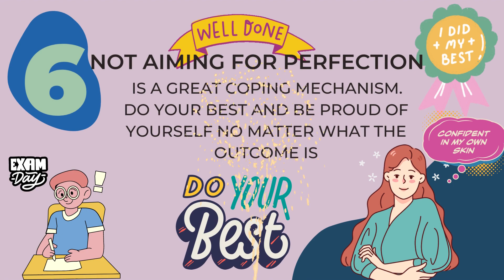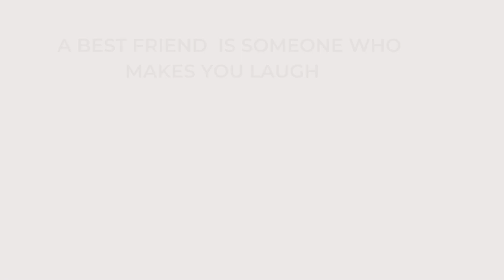"Unlock These 9 Healthy Coping Mechanisms to Beat Anxiety and Reclaim Motivation!"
These nine healthy coping mechanisms will significantly reduce your anxiety levels.  Adopting these healthy coping mechanisms will change your life.  Anxiety can be debilitating, and if we start incorporating these coping mechanisms into our lifestyle, we will be surprised how much better we will feel.